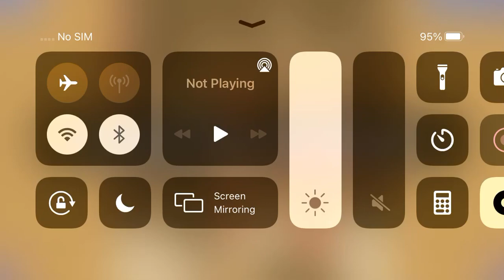Playing Bella Twins Puzzle 26/48